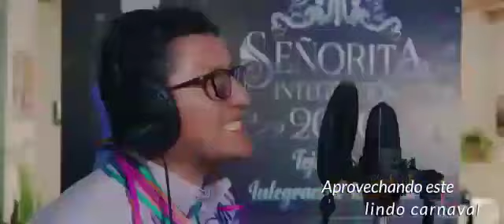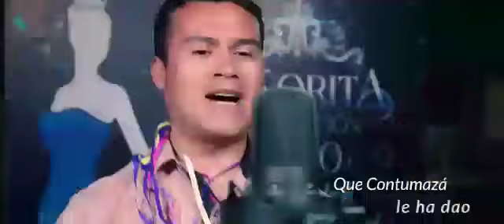Carnaval Cajamarquino 2023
Tradiciones y costumbres de la región de Cajamarca,al norte del Perú,una tradición española que se mantiene intacta,con su música y coplas picarescas,al estilo de Andalucía.